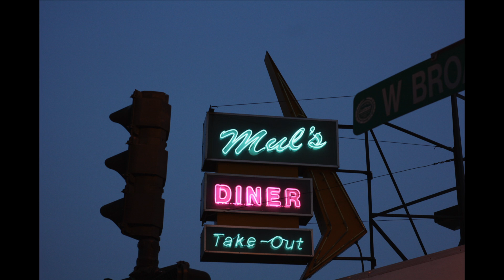Pics for the house.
When you and the people in your building don't want to buy commercial art and not sure what to put on your walls. look inside.